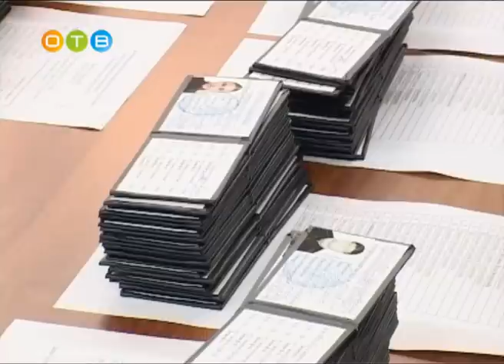Стипендии Главы студентам ОГИ